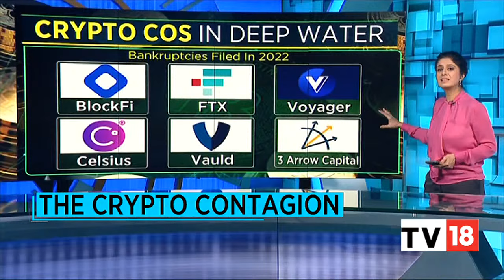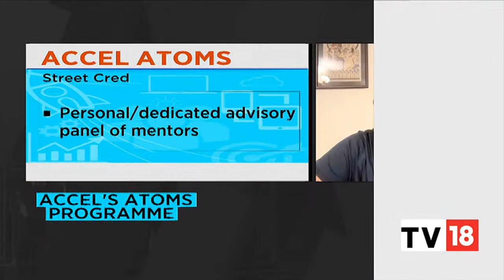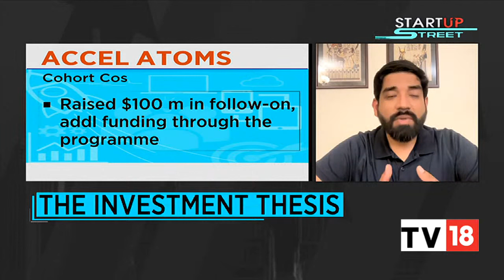Startup Street: Catch All The Latest Developments From The Startup Space Here | CNBC-TV18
Here we get you all the top headlines from the startup space. Watch here to know what is buzzing in the startup world.

n18oc_business